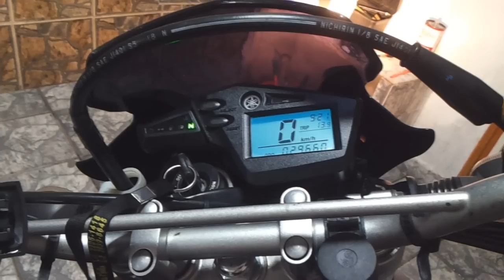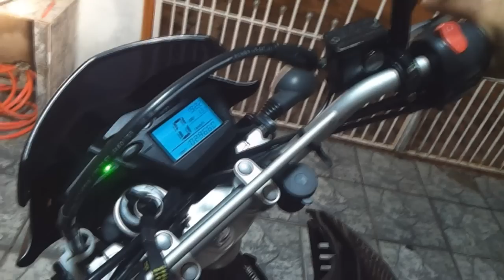Rafapol XT660r, Escapamento Original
Moto limpinha pq Domingo irei usar lhe...
Som do escapamento original...